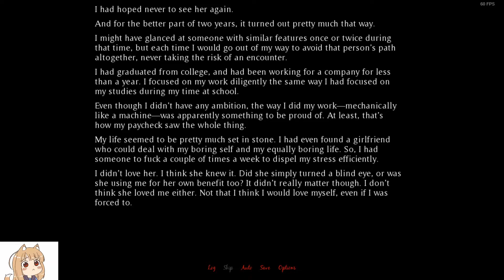Her Lie I Tried To Believe (episode 9)